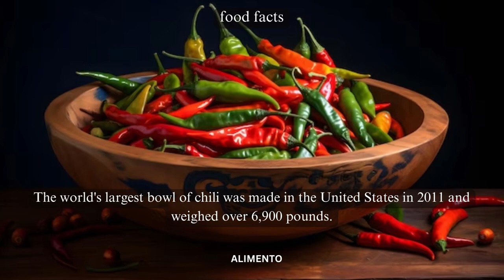💥🤯 The World's Largest Bowl of Chili Food Facts Part 60 | Alimento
In Part 60 of our Food Facts series, prepare to awaken your taste buds as we explore the World's Largest Bowl of Chili, a spicy sensation that takes the love for chili to new, monumental heights. Join us as we uncover the history, ingredients, and the incredible effort that goes into creating this colossal dish. From its fiery flavors to its role in celebrating the global passion for spicy cuisine, this episode promises to immerse you in the sizzling world of chili-making! 🌍🥄

🎥 This episode will guide you through the process of crafting the World's Largest Bowl of Chili, showcasing the blend of spices, ingredients, and the love for heat that transforms a simple dish into a spicy masterpiece. As we delve into the world of chili lovers, you'll gain insights into how chili is not just a food; it's a culture, a symbol of heat-loving communities, and the joy of sharing dishes that pack a punch. 🌍🔥

🍃 Experience the fiery, bold, and utterly delicious taste of the World's Largest Bowl of Chili, where a medley of peppers, beans, and spices come together to create a sizzling sensation. Whether you're a chili enthusiast or someone new to the world of fiery cuisine, each spoonful tells a story of tradition and the pleasure of savoring a dish that embodies the spirit of spice lovers worldwide. Get ready to dive into the sizzling world of chili with the World's Largest Bowl of Chili! 🍴🌍

Subscribe to Alimento and hit the notification bell to stay updated on our upcoming culinary explorations, where we continue to uncover the rich tapestry of flavors, traditions, and stories that define various cuisines. From classics to hidden gems, our channel is your passport to savoring the diverse tastes that make up the culinary world. 🍛🌍